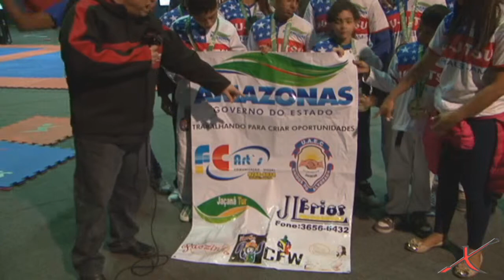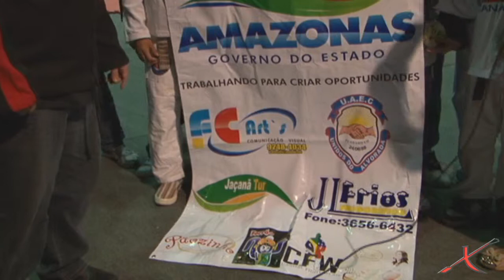BRASILEIRO CBJJE 2013 - Entrevista Delegação de Manaus by X-COMBAT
BRASILEIRO DE JIU-JITSU ESPORTIVO 2013 - CBJJE